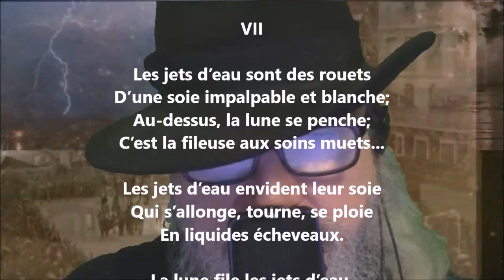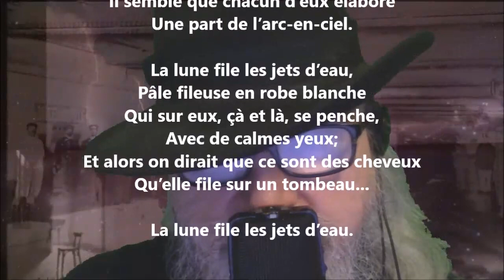Les jets d’eau VII - Georges Rodenbach lu par Yvon Jean